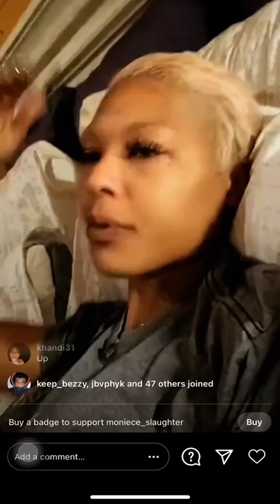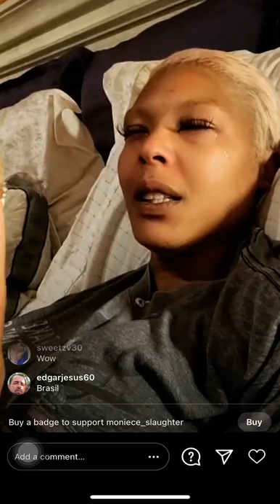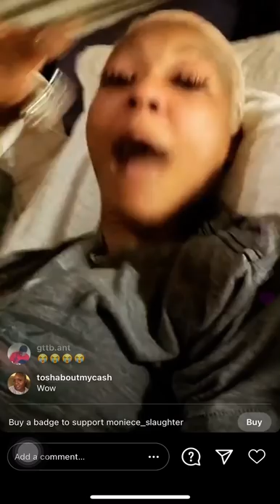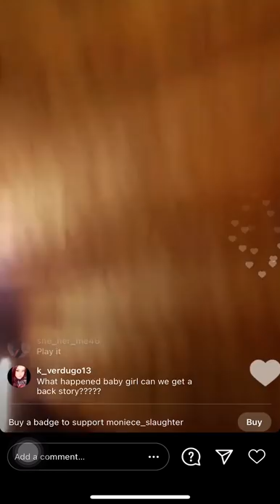MONIECE SLAUGHTER SAYS DR DRE IS A WOMAN BEATER AND BREAKS DOWN (2/16/21)